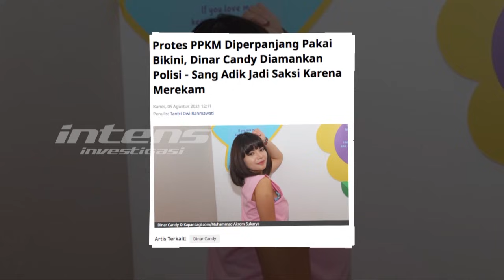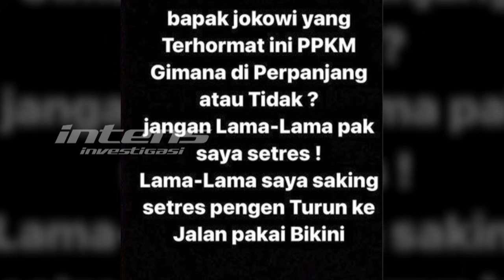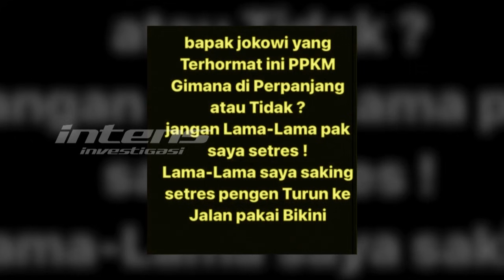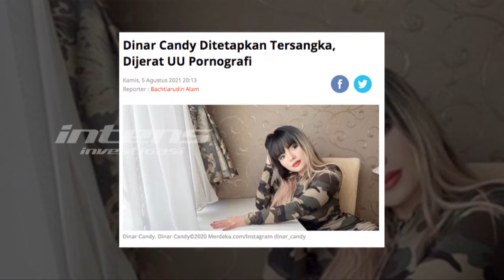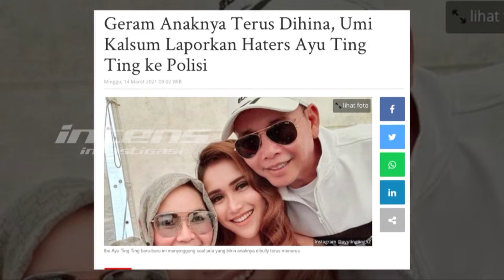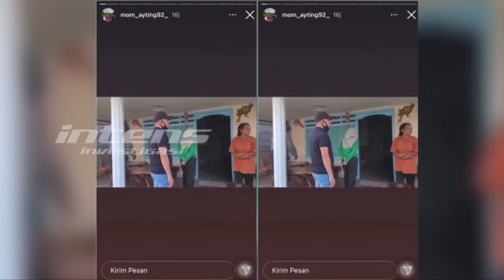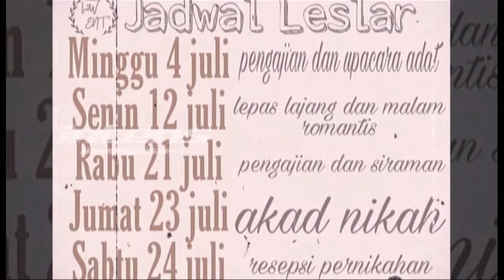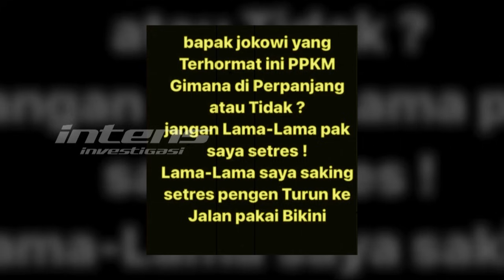Ini Yang Dialami Dinar Candy, Ayu TingTing, Lesti & Billar Saat PPKM | Intens Investigasi | Eps 932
Covid 19 belum berhenti. PPKM level 4 pun kembali diperpanjang sampai tanggal 9 agustus. Jagad media dihebohkan dengan sederet kontroversi yang terjadi di ppkm level 4 dari para selebritis tanah air. Heboh video syur Dinar Candy karena perpanjangan PPKM level 4, Lantas bagaimana pihak kepolisian melihat kejadian ini ?
Di PPKM level 4 ini, kontroversi juga tidak luput dari Ayu Ting Ting dan keluarganya. Berhasil menemukan haters penghina anak dan cucunya, Umi Kalsum dan Ayah Rozak langsung mendatangi kediaman sang hatters. Dan yang menjadi kontroversi hingga disayangkan banyak pihak adalah aksi ayah Rozak dan Umi Kalsum  yang bertolak ke Jawa Timur ditengah penerapan PPKM darurat. Lantas seperti apa tanggapan warganet melihat hal ini ?
Sudah merencanakan begitu banyak tangal untuk dikenang, 8 rentetan acara yang sudah direncanakan Lesti dan Billar harus pasrah ditunda. Lantas seperti apa update terkini tentang jadwal ulang akad nikah Lesti dan Rizky Billar ?